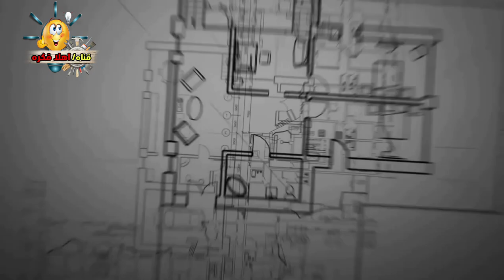طريقة تحويل دواية الكشاف الاكتروني لليد بنفسك#فكرة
طريقة تعديل الدواية الالكتروني النيون وتحويلها الى ليد LED عملی
مع التجربة
عند تغير اللمبات النيون الالكتروني الى ليد لا تعمل لان المبات الليد لها
دواية خاصة
سعر اللمبات الليد النيون غالية وعلشان تغير الدوي القديمة بدوى
تناسب الليد تكلفة اضافية
في هذا الفيديو شرح طريقة تحويل الدوية الالكترونية الى ليد LED
واى حد يقدر يحولها بنفسه
بكده تكون التكلفة في سعر اللمبات فقط وتوفر سعر الدويه
شير في الخير وساهم في افادة الغير